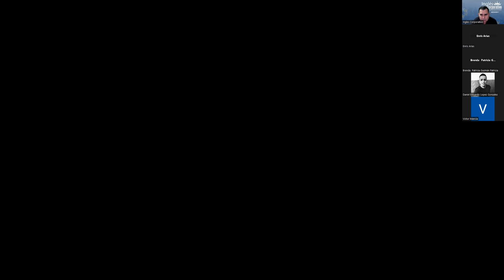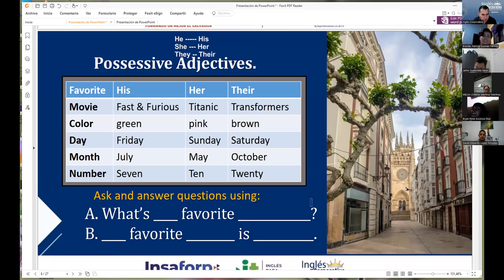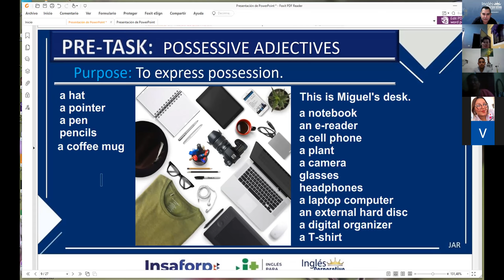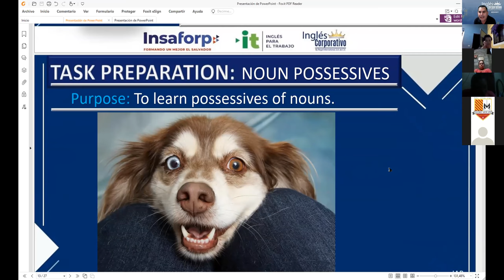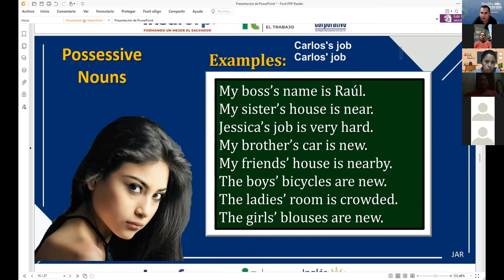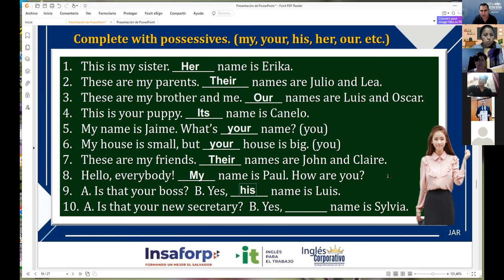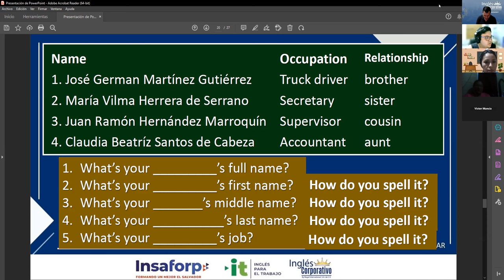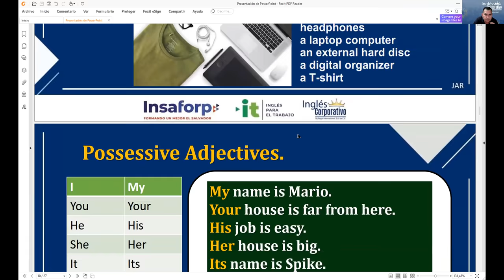Inglés Corporativo-20-10-2022 Possesive adjectives and nouns